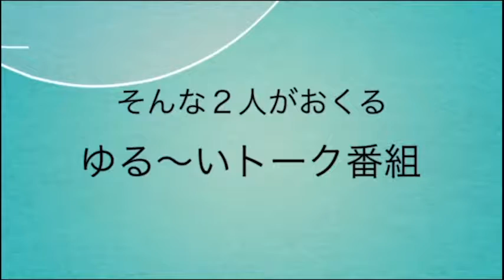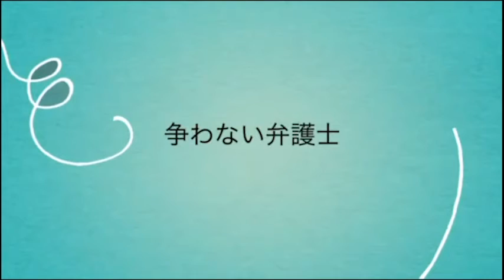【日曜日の憂鬱】カットしない美容師と争われない弁護士@2022/06/12